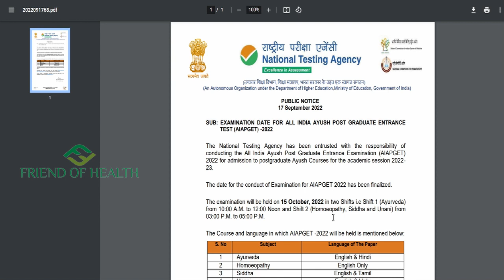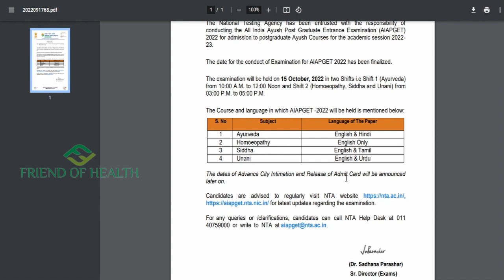AIAPGET 2022 EXAM DATE ANNOUNCED | HOMOEOPATHY | AYURVEDA | UNANI | SIDHA | PG ENTRANCE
AIAPGET 2022 Exam date announced by NTA...

Best wishes to all our viewers💚

For non-android users - use organization code as JATHJ and your phone number in the place of the Phone number.